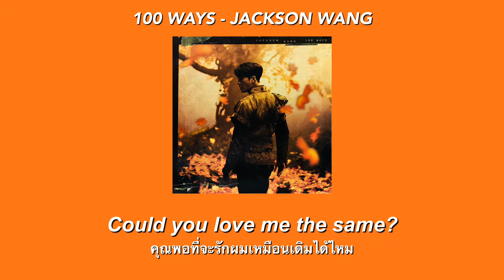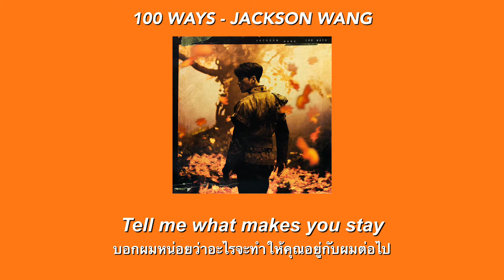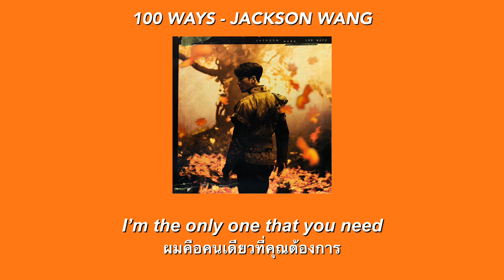100 WAYS - Jackson Wang [THAISUB]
100 WAYS by Jackson Wang